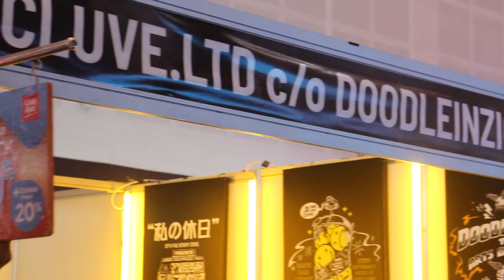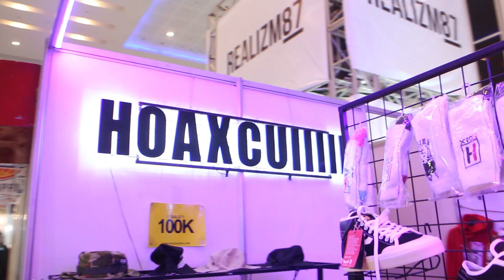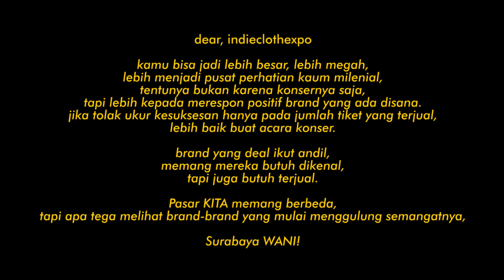Bukan Berapa Harga Outfit Lo!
share kalo berkenan.

stay positive and your day will be brighter.